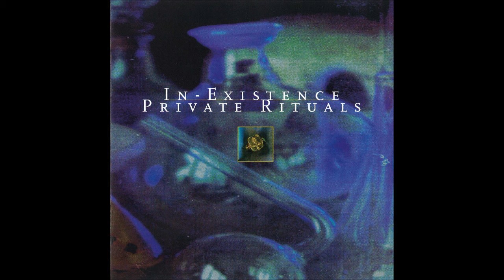Drifting Away - In-Existence - Signum - 1998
Drifting Away by In-Existence
featuring guitar solo by Ed Persijn
signum, 1998
written & produced by Maarten van der Vleuten